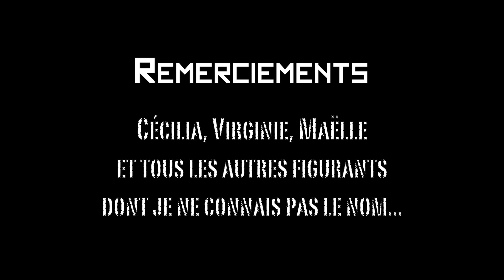Le Cambrioblague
Et si il y avait quelque chose de plus dangereux que n'importe quelle arme ?

Réalisé et écrit par Nohan Valalik.
Avec Sam, François "Wilson" Urbain, Ralou, Sacha, Andrew "Fox" Baggaley et Nohan Valalik.

Cadrage : Sacha et Sam
Maquillage : Sacha
Montage : Nohan Valalik
Musique entièrement composées et interprétées par Nohan Valalik.

Photo/Making-of : Romain Boulenguez

Vous pouvez me suivre un peu partout si vous le souhaitez...